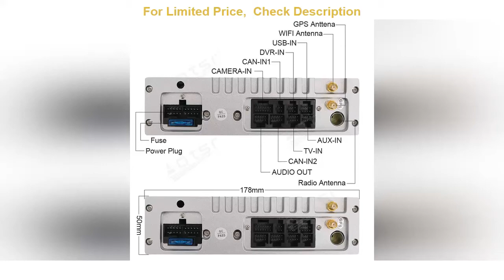☀️128G For Lexus GS GS200 GS300 GS350 GS460 GS450 GS350 Android Radio Recorder 2004 - 2011 Car Mult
➔ 128G For Lexus GS GS200 GS300 GS350 GS460 GS450 GS350 Android Radio Recorder 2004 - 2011 Car Multimedia Player Stereo Tesla Unit

Brand Name: Aotsr
Origin: CN(Origin)
Din: One Din
Certification: CE
Display Size: 12"
Out Power: 4*50W
Max External Memory: 128G
Operating System: Android 9.0
Digital Media Format: Mp3
Digital Media Format: Mp4
Digital Media Format: WMA
Digital Media Format: JPEG
RAM: 4G
Material Type: ABS
TF/Micro SD Slot: 0
Resolution: 1024*720
Item Weight: 5kg
Special Features: bluetooth
Special Features: Built-in GPS
Special Features: CD-RW
Special Features: Mobile Phone
Special Features: MP3 Players
Special Features: Radio Tuner
Special Features: Touch Screen
Special Features: TV
Special Feature: Wifi Function
Special Feature: Support Steering Wheel Control
Special Feature: Support 3G Network
Special Feature: Support 4G Network
Special Feature: Support Can-Bus
For Vehicle Brands/Model: Lexus
Lexus Model: GS350
GS350-Year: 2007
GS350-Year: 2008
GS350-Year: 2009
GS350-Year: 2010
GS350-Year: 2011
Voltage: 12V
Item Size: 12.1inch
ROM: 128G
Model Name: ZF-2589
Interface: RCA
OSD Language: Chinese (Simplified)
OSD Language: Chinese (Traditional)
OSD Language: Albanian
OSD Language: Arabic
OSD Language: Azeri
OSD Language: Irish
OSD Language: Estonian
OSD Language: Belarusian
OSD Language: Bulgarian
OSD Language: Icelandic
OSD Language: POLISH
OSD Language: Persian
OSD Language: Boolean text (Dutch South Africa)
OSD Language: Danish
OSD Language: German
OSD Language: Russian
OSD Language: French
OSD Language: Filipino
OSD Language: Finnish
OSD Language: Georgian
OSD Language: Haitian Creole
OSD Language: Korean
OSD Language: Dutch
OSD Language: Galicia
OSD Language: Catalan
OSD Language: Czech
OSD Language: Croatian
OSD Language: Latin
OSD Language: Latvian
OSD Language: Lithuanian
OSD Language: Romanian
OSD Language: Maltese
OSD Language: Malay
OSD Language: Macedonian
OSD Language: Norwegian
OSD Language: Portuguese
OSD Language: Japanese
OSD Language: Swedish
OSD Language: Serbian
OSD Language: Slovak
OSD Language: Slovenian
OSD Language: Swahili
OSD Language: Thai
OSD Language: Turkish
OSD Language: Welsh
OSD Language: Ukrainian
OSD Language: Hebrew
OSD Language: Greek
OSD Language: Spain's Basque
OSD Language: Spanish
OSD Language: Hungarian
OSD Language: Armenian
OSD Language: Italian
OSD Language: Yiddish
OSD Language: Hindi
OSD Language: Urdu India
OSD Language: Indonesia
OSD Language: english
OSD Language: Vietnamese
Sit For: Lexus GS GS200 GS300 GS350 GS460 GS450 GS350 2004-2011
Android 9.0: 4GB RAM 32/64/128 GB ROM
PX6 Hexa Core: 4GB RAM 32/64/128 GB ROM
Screen size: 12.1 inch IPS screen
Car GPS Navi for: Lexus GS GS200 GS300 GS350 GS460 GS450 GS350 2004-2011
Built-in CARPLAY: Support
Android AUTO: Support
Steering wheel control: Support
HDMI Interface: Support
MirrorLink: Support
voice control: Support English
APPS: You can download app in Google playstore

❎6+128G For Toyota Camry 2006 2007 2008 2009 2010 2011 Android Car Tape Radio Recorder Video Player Navi GPS Multimedia Head Unit :